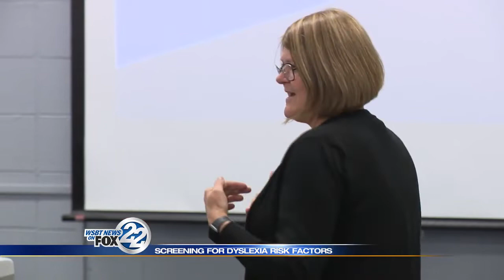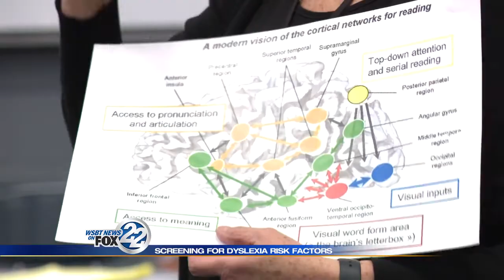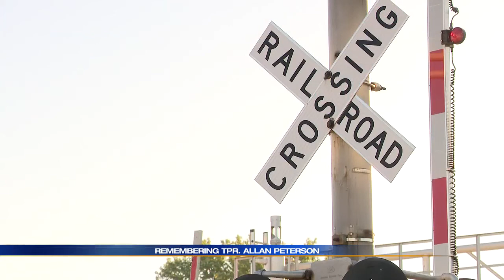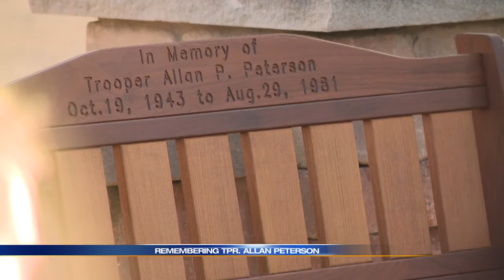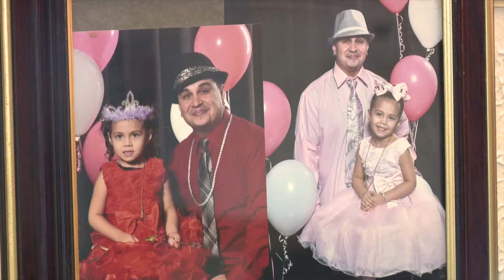BRIE ISOM REPORTER/MMJ REEL (JANUARY 2020)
Hi! I'm Brie Isom and I'm in my third year of reporting at WSBT 22 News in South Bend, Indiana.